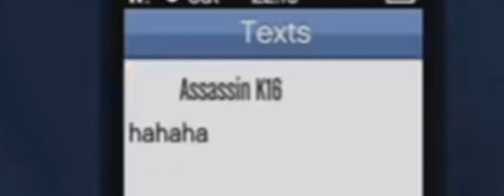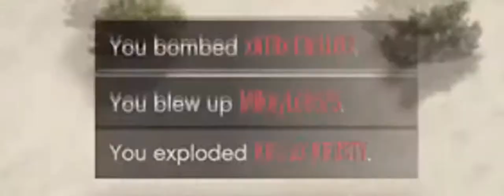How Indians Play GTA 5 • GTA 5 Funny Moments & WINS: BEST MOMENTS EVER!Crazy Jumps/Compilation # 1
GTA 5 Stunts + Wins Best Moments ever! & GTA V Funny Moments!

You want to play with me lets write a comment